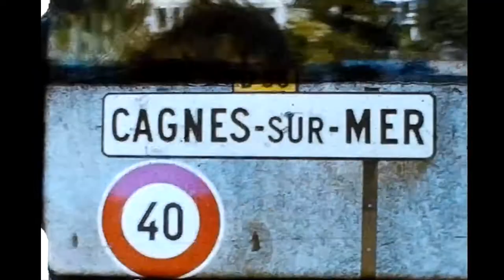Menton Cagnes sur mer France 1956 Amateur film 8mm kodachrome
Mention  Cagnes sur mer France film 8mm kodachrome private collection